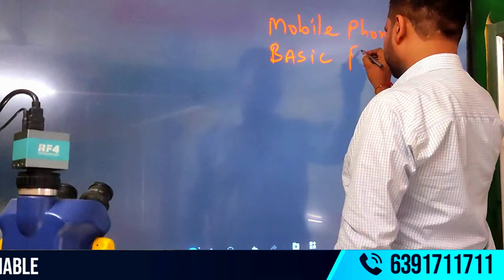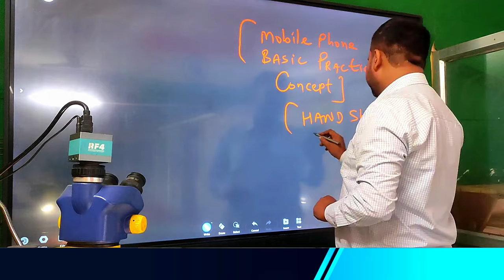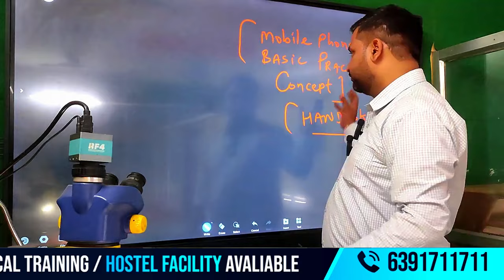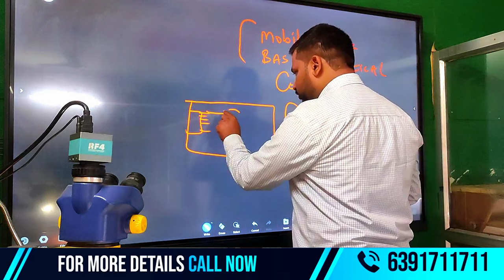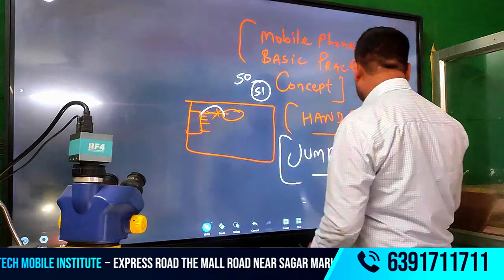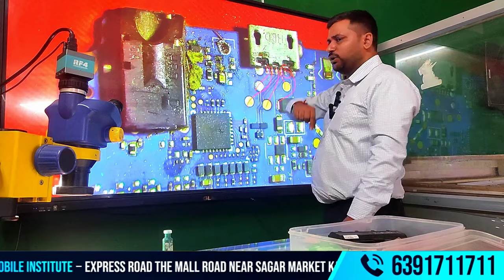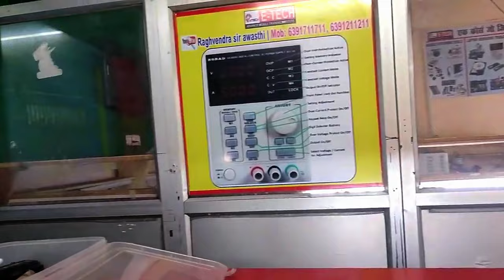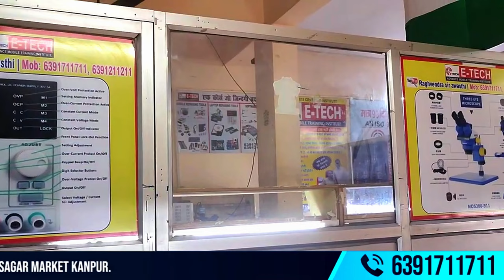Mobile Phone Basic Practical Concept Class 1 | Advanced Training by Raghvendra Sir Awasthi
Welcome to the official channel of Raghvendra Sir Awasthi, your trusted guide in mastering mobile phone repairing. Here, you’ll find advanced tutorials, including concepts like circuit checking, CPU unlocking, and troubleshooting techniques. Whether you're a beginner or an experienced technician, these videos are tailored to enhance your skills with practical demonstrations and expert guidance.